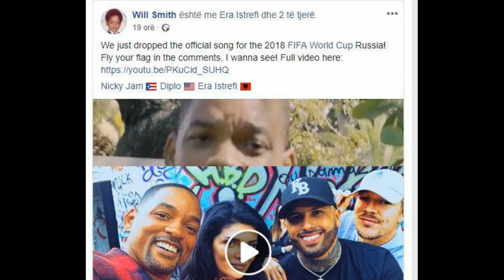Aktori heq flamurin e Kosovës dhe vendos flamurin kombëtar të shqiptarëve